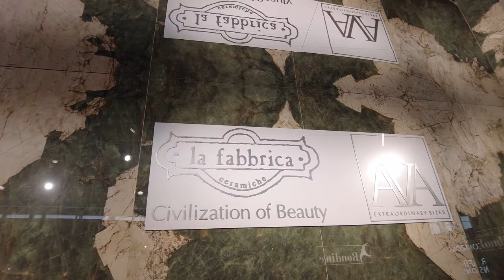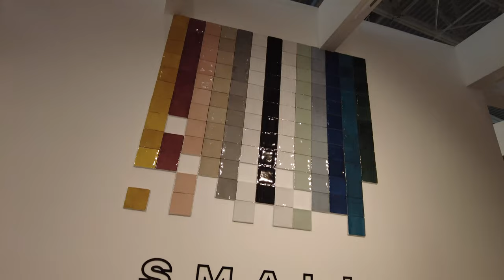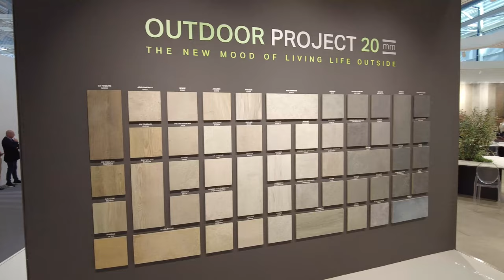La Fabbrica - Cersaie 2022 - Bologna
Z wizytą na stoisku La Fabbrica

39. edycja Cersaie, Międzynarodowej Wystawy Płytek Ceramicznych i Wyposażenia Łazienek, która odbyła się w BolognaFiere w dniach od 26 do 30 września, spełniła wysokie oczekiwania firm, które uwierzyły w możliwość zainwestowania w wystawę, aby powrócić do bezpośredniego spotkania ze swoimi klientami, prezentując najnowsze innowacje produktowe na stoiskach o dużym oddziaływaniu wizualnym i emocjonalnym. W piętnastu w pełni zajętych halach bolońskiego centrum wystawienniczego - o łącznej powierzchni 140 000 metrów kwadratowych - zaprezentowały się 624 firmy, w tym 354 z sektora płytek ceramicznych, 88 z sektora wyposażenia łazienek, 183 z sektora układania, surowców, nowych powierzchni i usług. Wystawa o silnej międzynarodowej konotacji, potwierdzonej przez 237 zagranicznych wystawców - 38% całości - i 26 reprezentowanych krajów.